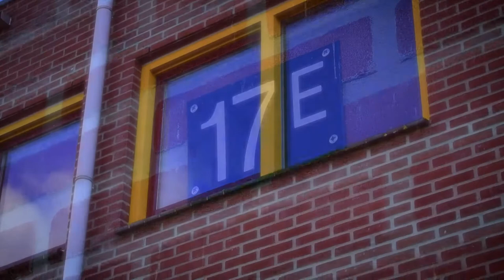Koning Peter runt GamersNET als een royale vorst!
Om te vieren dat Ni No Kuni II: Revenant Kingdom dan eindelijk uit is, besloot eindbaas Peter zijn lieve GamersNET eens te runnen als een echte koning. Maar daar is niet iedereen op de royale redactie even blij mee...

👑 Doe ook mee met onze GIVE-AWAY van de King's Edition van Ni No Kuni II: Revenant Kingdom op